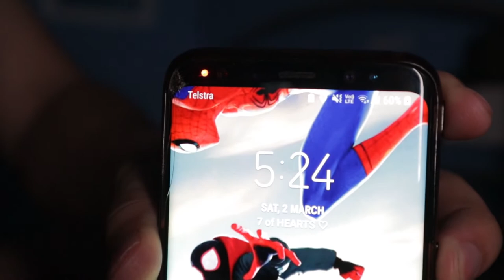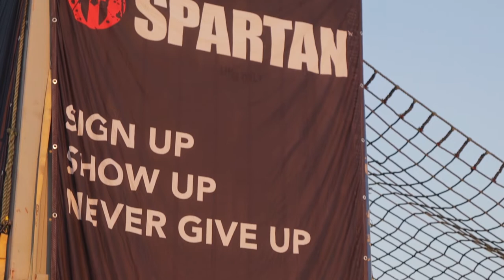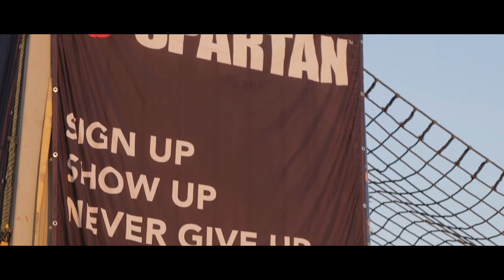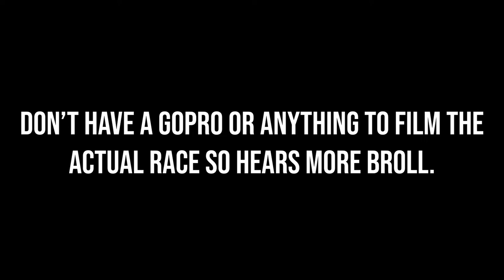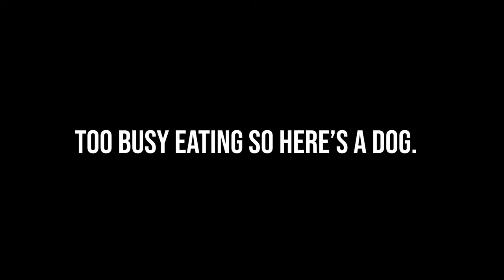SPARTAN RACE 2019 || VLOG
Not a very photography related vlog, but i really wanted to use this opportunity to practise the whole vlogging thing!
So i hope you enjoy it and let me know what you think!!!

Would love to know your thoughts and feedback, comment anything down and i'll get to ya :D